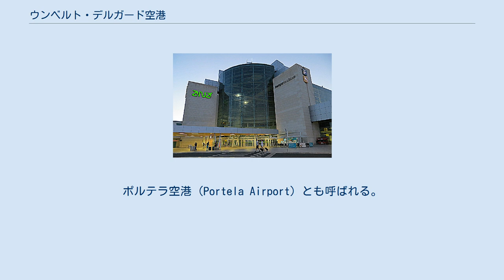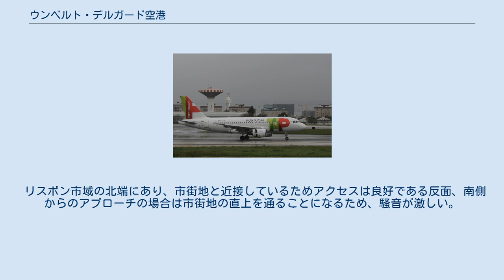ウンベルト・デルガード空港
ウンベルト・デルガード空港（ポルトガル語: Aeroporto Humberto Delgado）は、ポルトガルの首都リスボンにある国際空港。
TAP ポルトガル航空及びポルトガリア航空の本拠地である。
正式名称はリスボン空港（Aeroporto de Lisboa）。
ポルテラ空港（Portela Airport）とも呼ばれる。
 この空港は1942年10月15日に開業し、第二次大戦中、ドイツとイギリスの航空会社両方に使用されていた。
2007年8月1日にターミナル2が作られた。
各ターミナル間は無料のシャトルバスが運行されている。
 2016年5月15日に反サラザール派の将軍であったウンベルト・デルガードに因んで、リスボン・ウンベルト・デルガード空港に改称した。
 リスボン市域の北端にあり、市街地と近接しているためアクセスは良好である反面、南側からのアプローチの場合は市街地の直上を通ることになるため、騒音が激しい。
 ポルテラ空港の到着エリア TAP ポルトガル航空のエアバスA319-100 エーグル・アズールのエアバスA321-200 TAAGアンゴラ航空のボーイング777-200ER 離陸するTAP ポルトガル航空のエアバスA340-300 リスボン市内へは、地下鉄レッドライン、アエロ・バス（3ユーロ）、路線バス（1.4ユーロ）若しくはタクシーの利用となる。